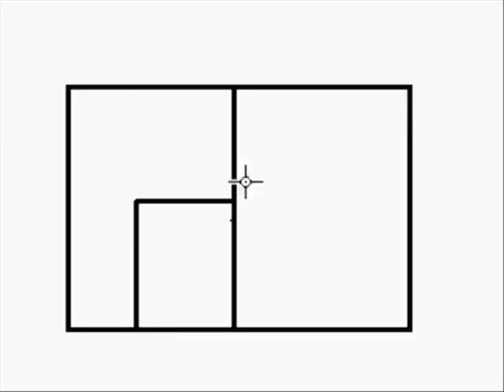Ms Paint Graffiti: Ps3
Ps3 Rocks!